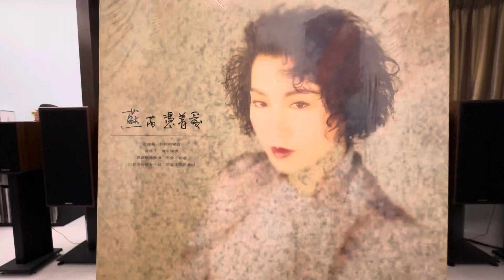冠軍好人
蘇芮